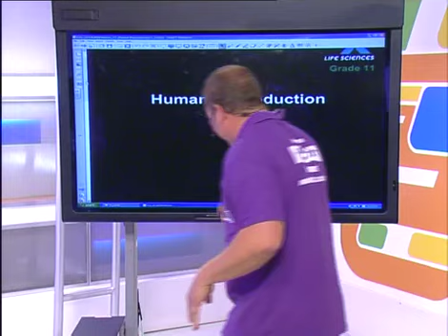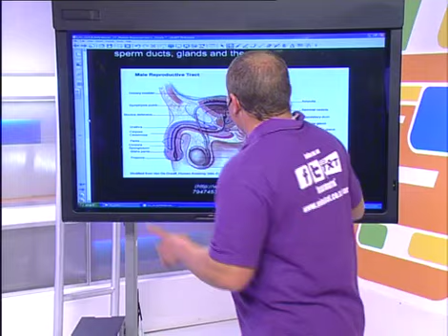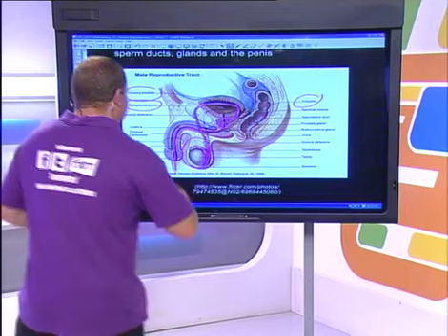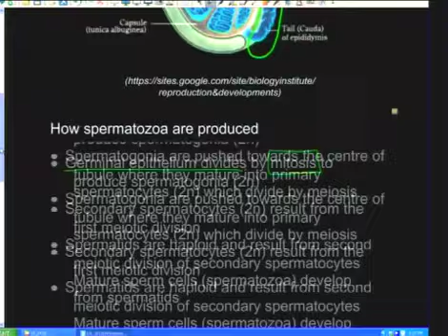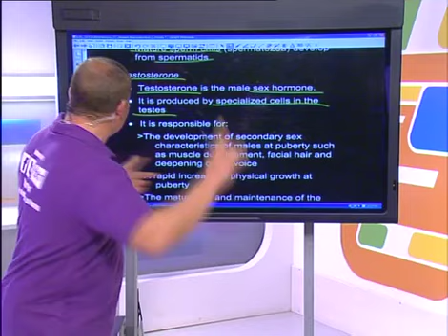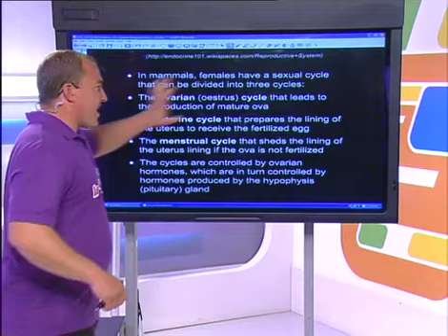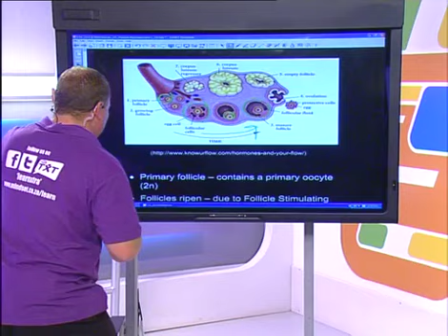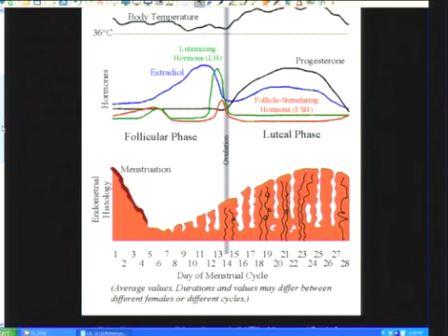Human Reproduction I: Grade 12 Life Sciences